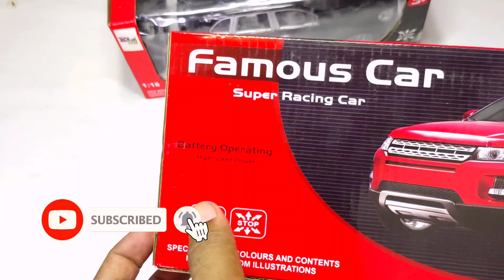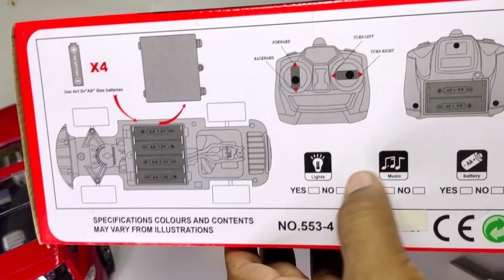RC Car's Unboxing, Racing, remote control car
Hello friends

Your query 👇

unboxing 3D famous RC car
unboxing and testing video
unboxing RC car
super car unboxing and testing video
remote control car unboxing and testing video
buggy RC car unboxing and testing video
super RC car unboxing and testing
sports RC Car's Unboxing Racing car
racing car unboxing and testing video
Racing car
sports RC car
buggy RC car unboxing
model RC car unboxing
testing video
toy video
kids toy video
unboxing toy video